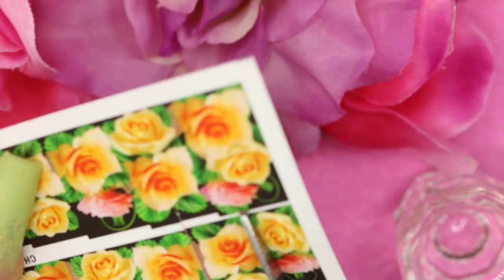Hermoso Diseño En Tonos Verde Pistache y Tatuaje de Agua Floreado 💅🏻